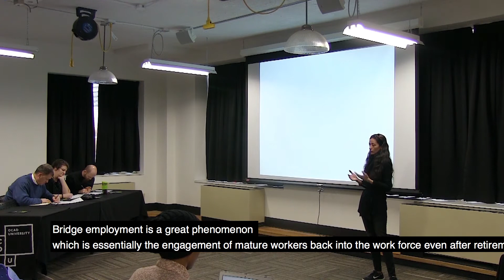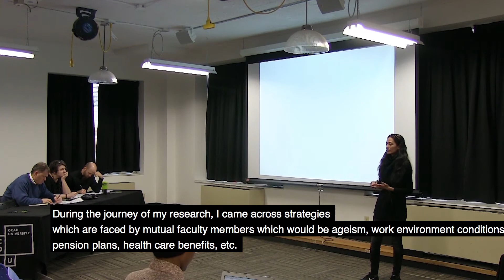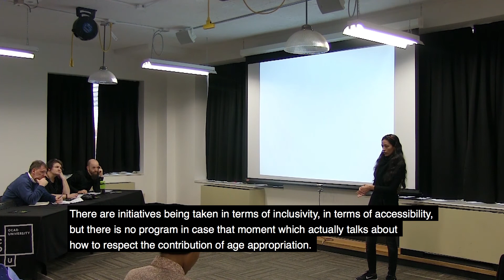Nimrah Syed: Bridge employment and the potential benefits of intergenerational knowledge transfer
3MT: Three Minute Thesis Competition